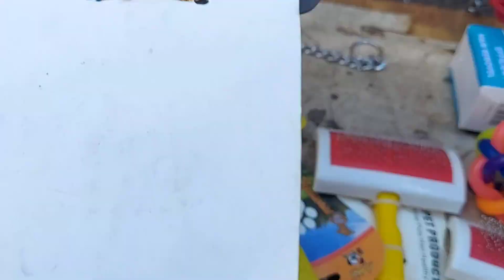سوق الجمعة للكلاب .. بتاريخ : ٢٩/١٢/٢٠٢٣